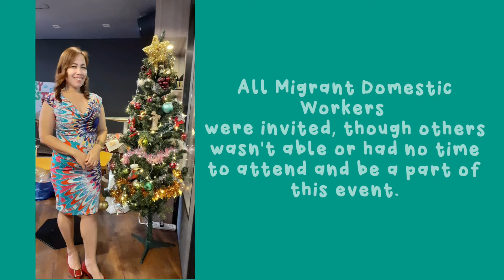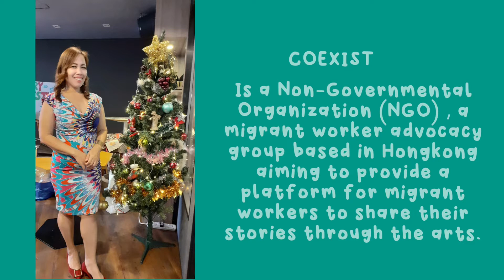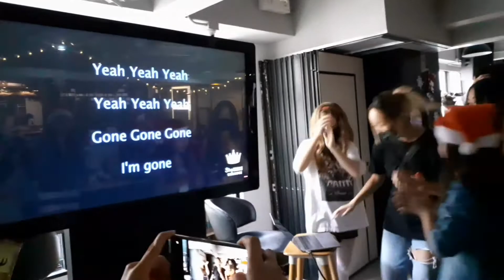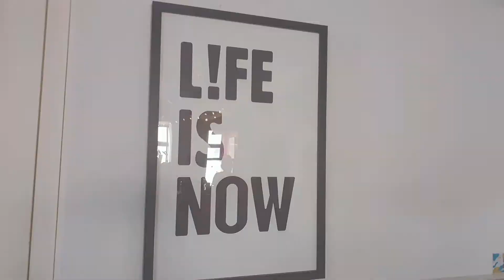Christmas Gala 2021 | COEXIST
This was a fun party given exclusively to  Migrant Domestic Workers in Hongkong given by COEXIST.